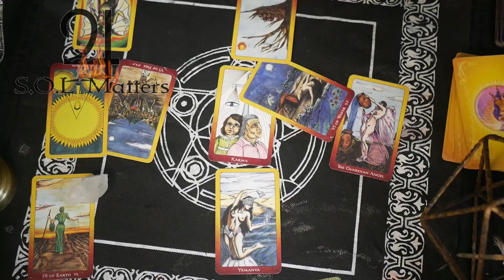The Proper Way To Meditate